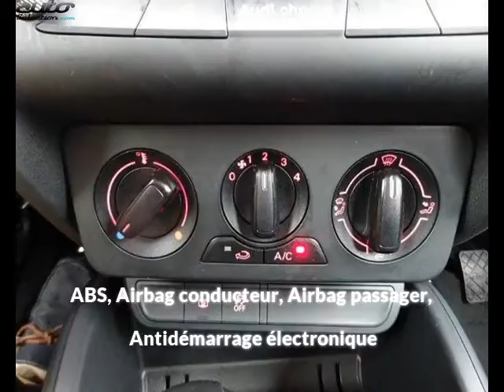Audi a1 sportback occasion visible à Albi présentée par Centre auto tarnais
Cette Audi a1 sportback occasion disponible à Albi dans le 81 est mise en vente par Centre auto tarnais - 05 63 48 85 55 - tous les détails sont